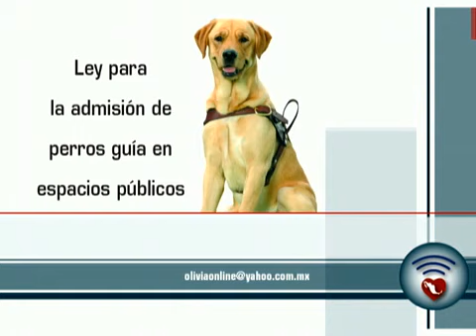Ley para la admisión de perros guía en espacios públicos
Invitada:

-María Concepción Hernández Gaytán
Impulsora de iniciativa de Ley para la admisión de perros guía en espacios públicos

-Fern
Perrita labrador dorada de 7 años y guía de María Concepción - Captured Live on Ustream